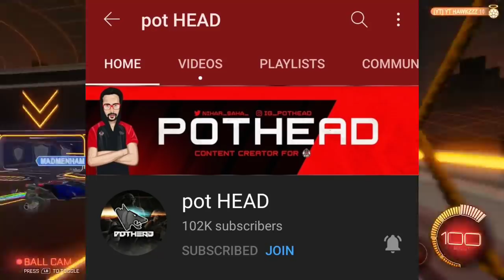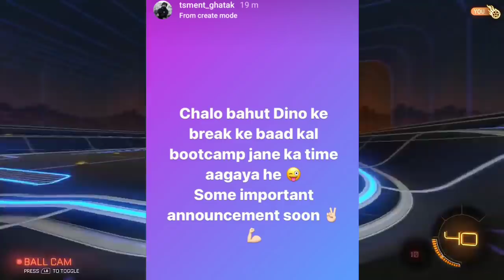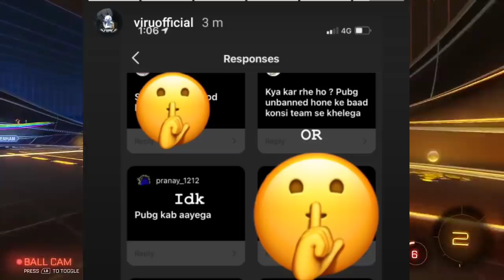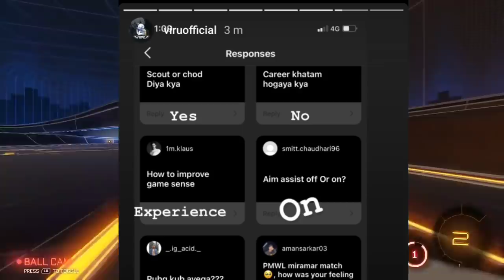Danger joining Soul?, Jonathan on Scout, OR New lineup leak, BTR lineup, Ghatak, 420op, Mortal, Mavi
Hello & welcome !
YouTube India gaming community news | Indian gaming community news |

Controversy games
Controvery gamer
Controversial gamerz
Controversy gamerz

( Every gameplay shown is taken from 2 youtube channel )